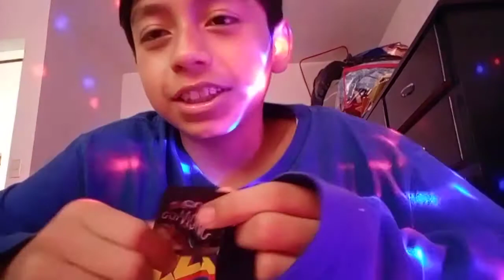30 de octubre de 2021